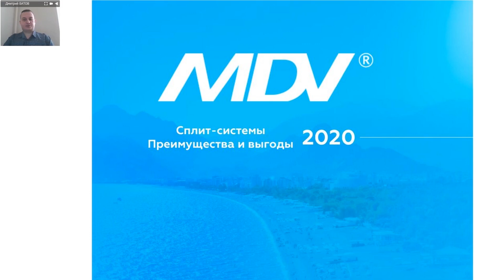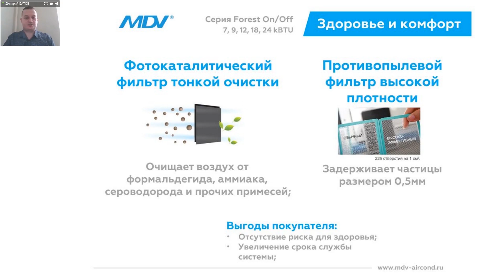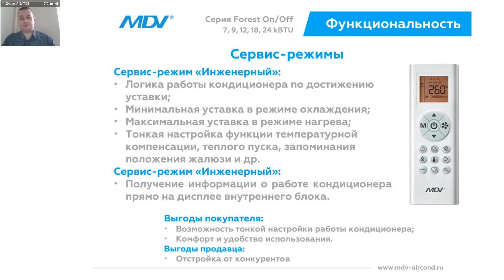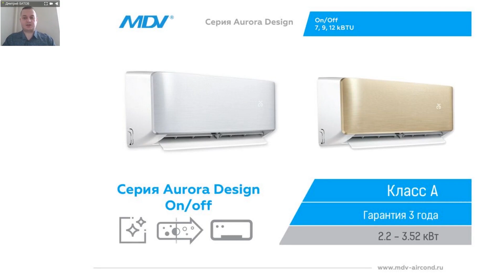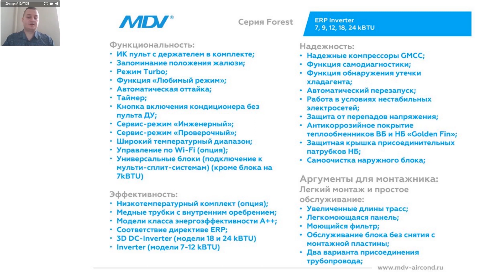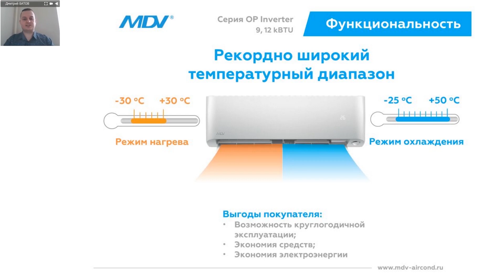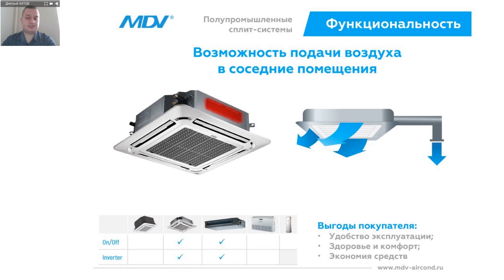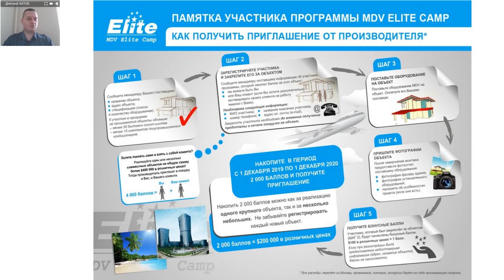Вебинар АЯК "Бытовые, мульти-сплит и полупромашленные сплит-системы MDV 2020"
Содержание вебинара:

1. Обзор модельного ряда сплит-систем, мульти-сплит-систем, полупромышленных систем MDV.
2. Функциональная насыщенность оборудования MDV.
3. Преимущества и выгоды MDV.
4. Новая книга менеджера по бытовым и полупромышленным сплит-системам MDV.